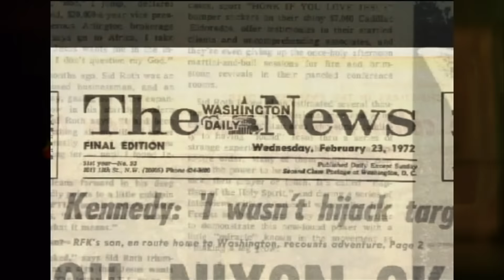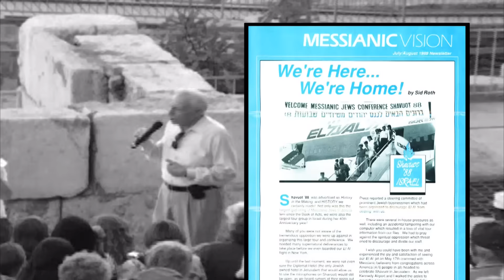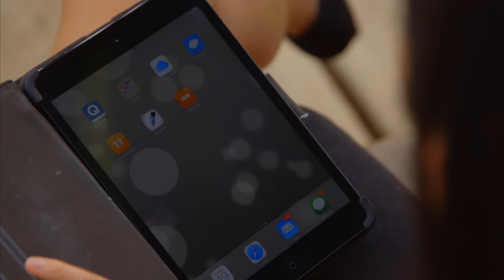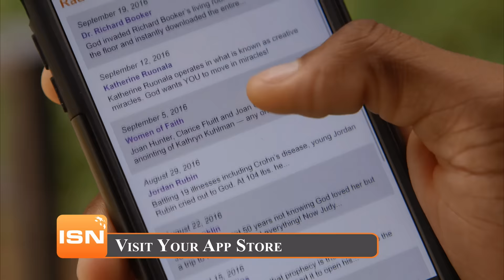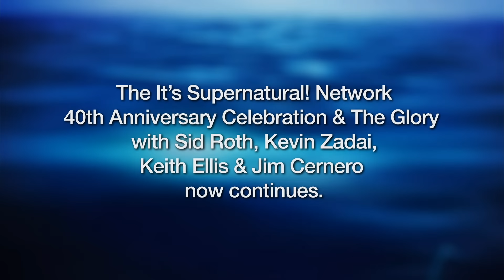40th Anniversary & Glory Celebration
Our It's Supernatural! Network (ISN), GOD TV, Angel One, GEB America and World Harvest TV (WHT) are joining together to bring you a once-in-a-lifetime LIVE event—Our 40th Anniversary and the Glory Celebration on February 23 at 5 pm ET.